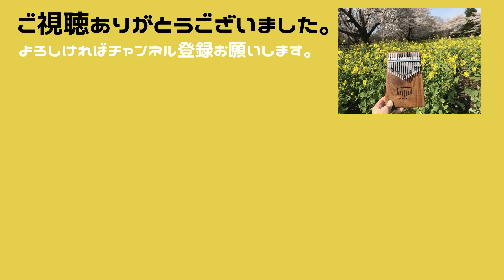【エレフエ&インスタコード演奏】ひまわりの約束(秦基博)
久々の演奏…かなり苦戦しました。
もっと練習しようと思いました。

キー　B♭
エレフエの音色　ソプラノサックス
（エレフエのキーは―２で演奏しています。）

『ひまわりの約束』はカリンバでも演奏＆楽譜作成しています。

I played "Himawari no Yakusoku" by Hata Motohiro with Elehue and Instachord.
It's been a while since I last played it... it was quite a struggle.
I've decided to practice more.

Instachord sound Ac.Gt.Steel
Key B♭
Elehue sound Soprano saxophone
(The Elehue key is played in -2.)

"Himawari no Yakusoku" is also played and scored on the kalimba.